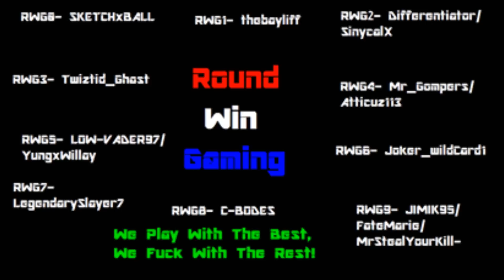"Bathroom Speakers and Porn" Random Convos.With RWG # 2 (Black Ops 2)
Legend, Atticus, and Gompers talk about some interesting stuff, in this random conversation enjoy,